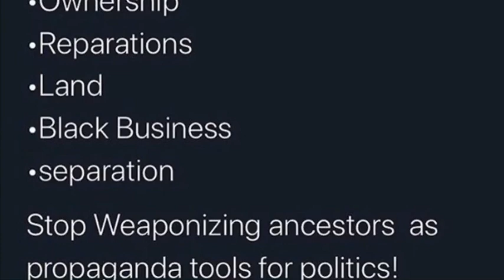Donald Trump shakes hands with graduating prisoners on his 2020 re-election campaign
*Content contains Adult language *
*Content is for Adult Entertainment

SkkyZone

Listen to my podcast on Spotify, Anchor, Apple as well as other platforms : Zone10